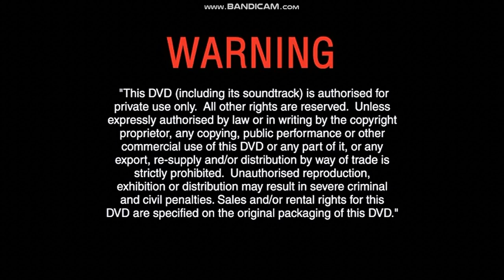Opening To Peter Pan Special Edition 2007 UK DVD